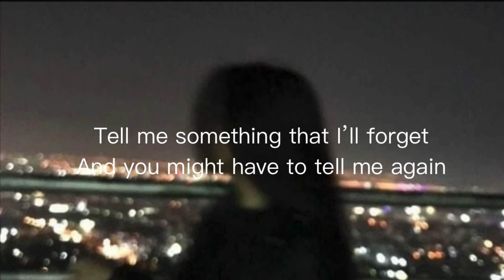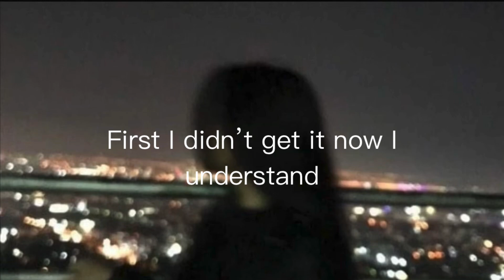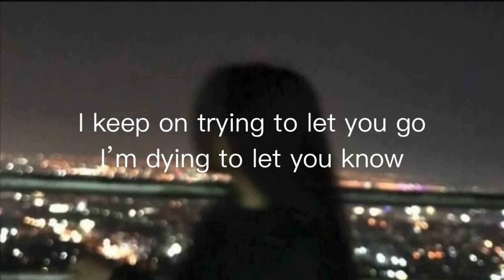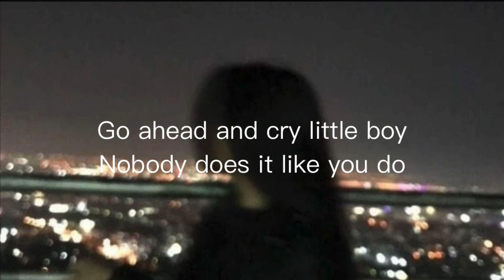“Mommy issues” - jodaki (the neighborhood cover)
Originally called “daddy issues” I decided to do my own little twist to is, I love the original but I switched it up a little in hopes of it relating to people who deal with mommy issues

I don’t own the instrumental I just remixed it

Originally by the neighborhood

Here’s a link to my link tree which showcases all the platforms I’m available on:

(Link tree has all other platforms)

(They are also available in Spotify)